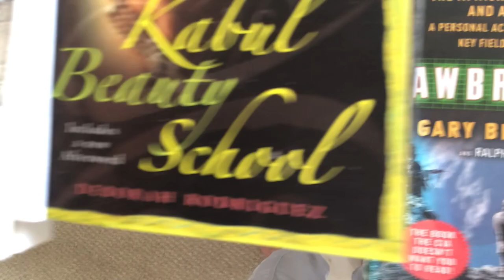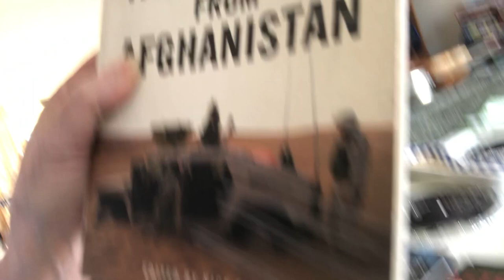Ann Wright on US Withdrawal From Afghanistan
Trump has faced a surprising amount of backlash following his announcement that he intends to withdraw troops from Afghanistan. But isn't withdrawal a good thing? Yes. But it's not enough! CODEPINK's Ann Wright explains why we must withdraw troops and private contractors from Afghanistan and end US military presence in the region.